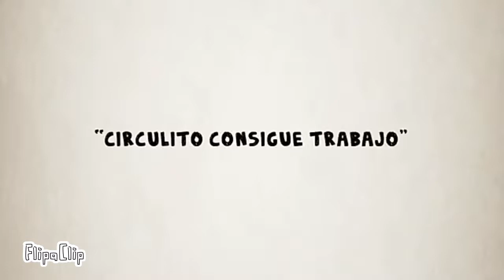IF THE DARKNESS TOOK OVER cuadradito y circulito